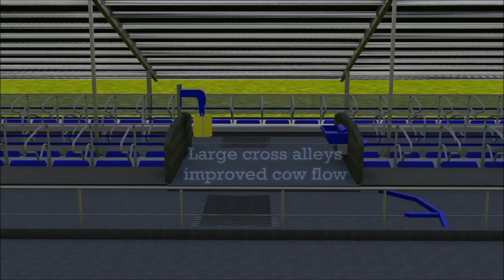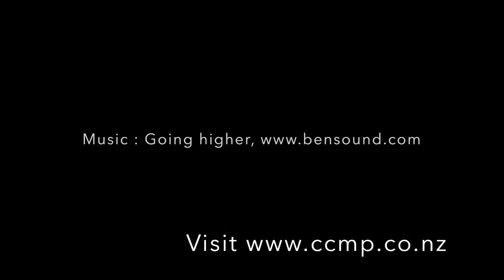Cow Barn 638 CCMP Delaval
New Zealand Dairy Solutions